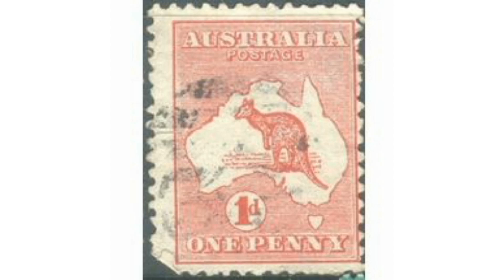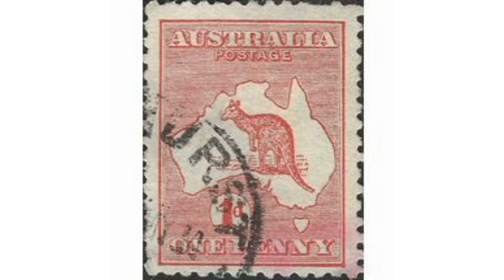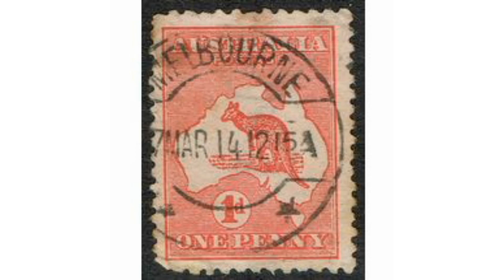Australia Philately Value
Red Kangaroo Australia stamp.